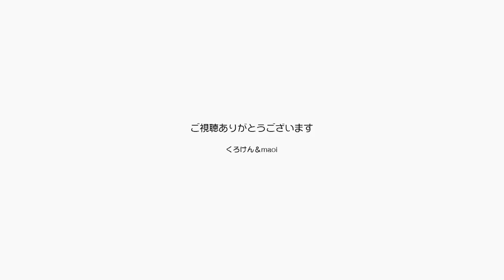保護猫でも人によく懐くようになった実例がこれです【Jean & Pont 1875】2019/9/17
ジャンくんとポンちゃんをご存じ無い方はふつうの猫たちに見えると思いますが、この２匹は保護猫のなかでも問題児としてわが家に訪れた猫なんです。
シャムっぽいジャンくんは人への恐怖を威嚇と攻撃で、黒猫のポンちゃんはひきこもり気味の無抵抗という症状を示したいました。
そのころの動画も沢山ありますのでおすすめ動画などでチェックしてみてください。
今ではこんなに素直で聞き分けの良い猫に成長しました。